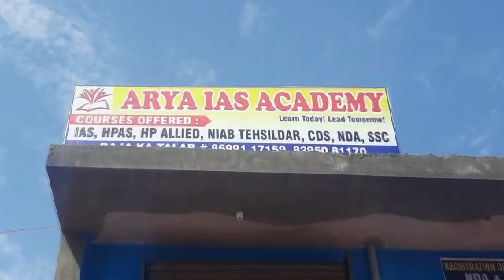सोलन : कांग्रेस द्वारा सभी आरोप हवा हवाई : तोमर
Himachal Plus News APP, Himachal No.1 Hindi News App